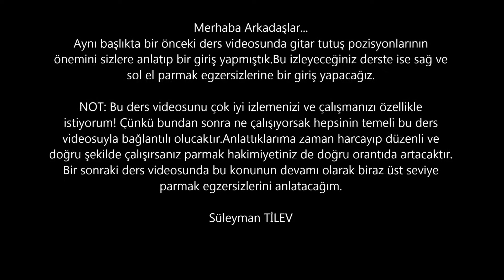Sağ ve Sol El Parmak Egzersizleri - Gitara Yeni Başlayanlar DERS -2